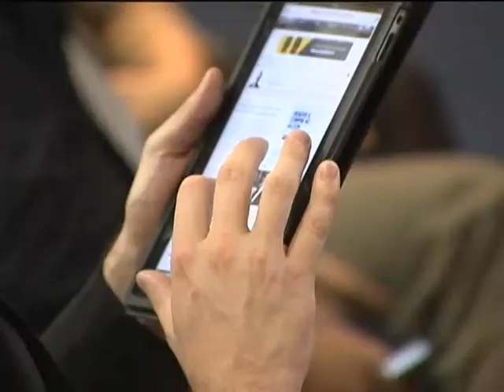Vencedores do Prêmio Jovem Cientista foram anunciados nesta terça-feira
NBR NOTÍCIAS - 27.11.12: O Conselho Nacional de Desenvolvimento Científico e Tecnológico anunciou, nesta terça-feira (27), os vencedores do Prêmio Jovem Cientista. Com o tema "Inovação Tecnológica nos Esportes", foram premiados jovens talentos do Rio de Janeiro, Minas Gerais, São Paulo, Rio Grande do Sul e Mato Grosso que contribuíram para os avanços tecnológicos, sociais e econômicos nas atividades esportivas.As premiações serão entregues pela presidenta Dilma Rousseff, em dezembro deste ano, no Palácio do Planalto.